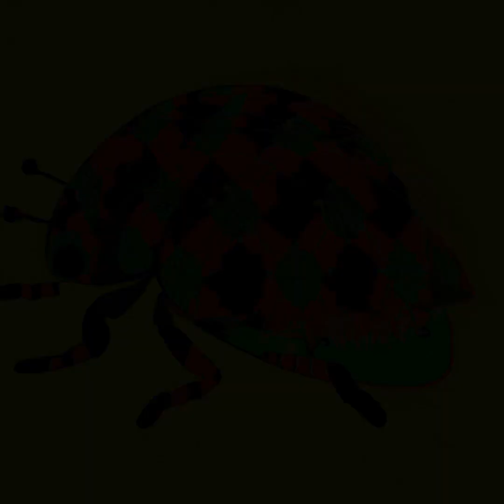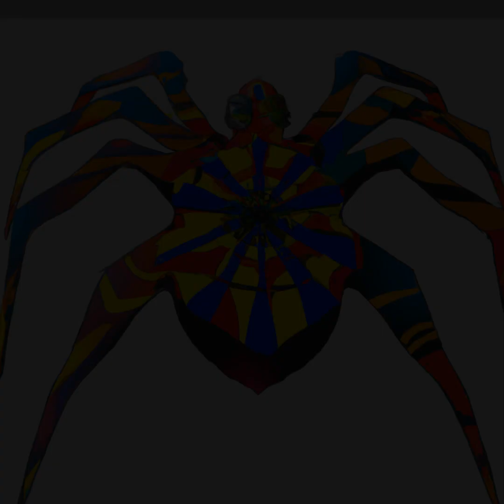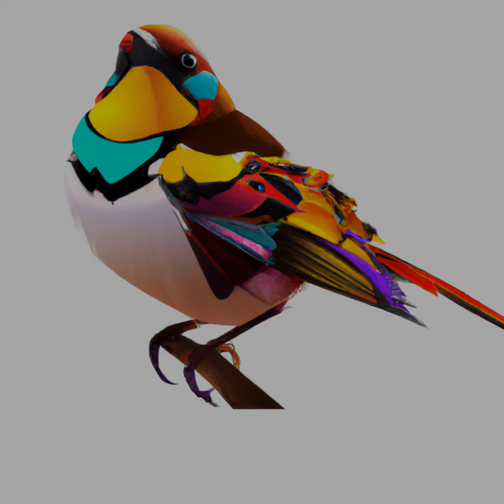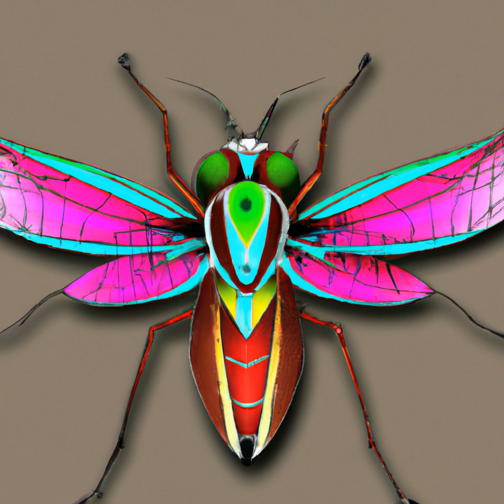Creative Alternativerock: Ai-Generated Animal Art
Seek Your Visual Connection With Nature. Behold Creative Art: Alternativerock Inspired By A Geneticist’S Instructions, Crafted With Artificial Intelligence! Enjoy The Beauty Of These Images As You Listen In To Our Unique Blend Of Alternativerock. And Don'T Forget - There Is A Special Opportunity To Own These Works As Nfts!